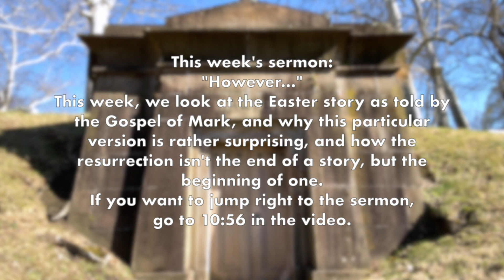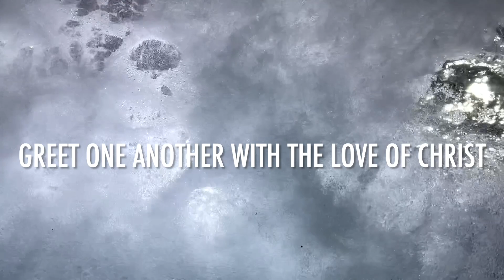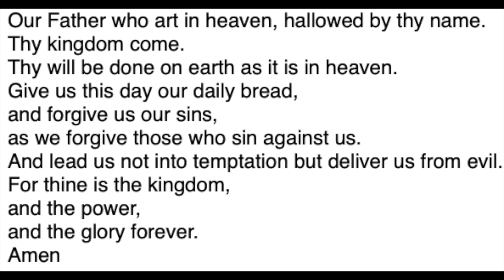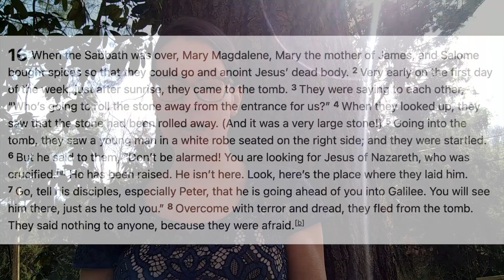WCPC Easter Sunday Worship (3/31/2024)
Worship for Resurrection Day, Easter Sunday, March 31, 2024 from Wexford Community Presbyterian Church in the Wexford, PA (in the north hills of Pittsburgh, Pennsylvania).  Find out more at wexfordcpc.org